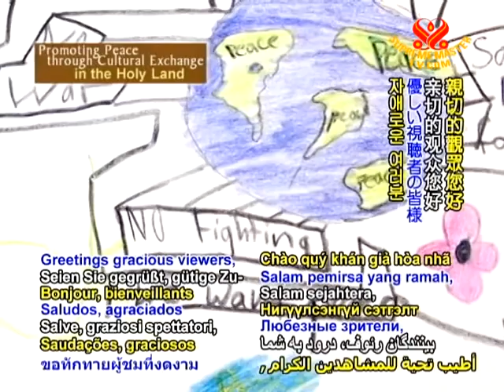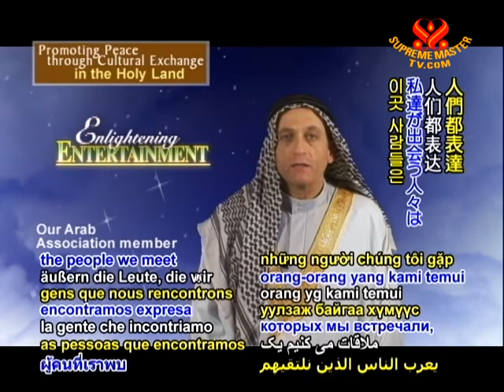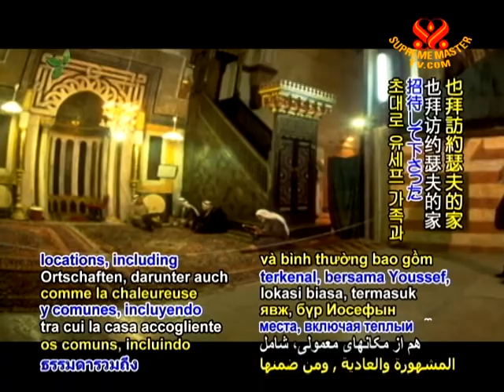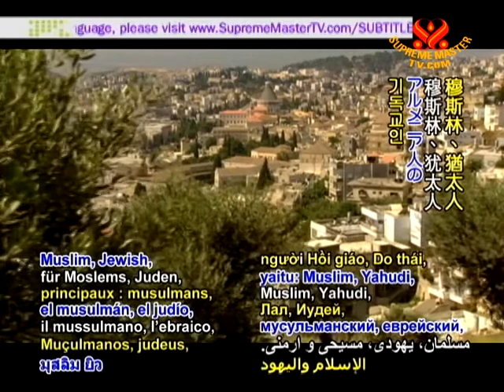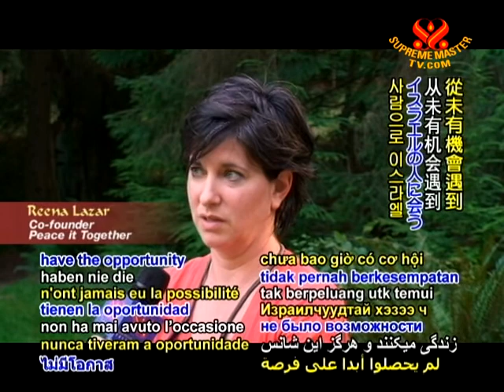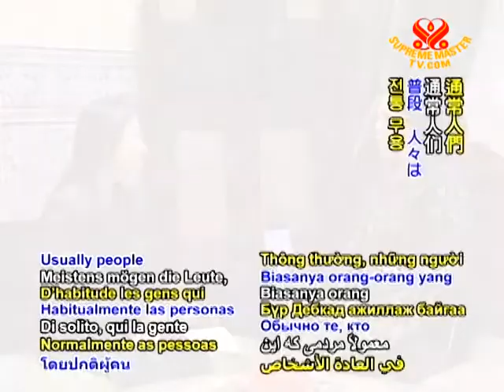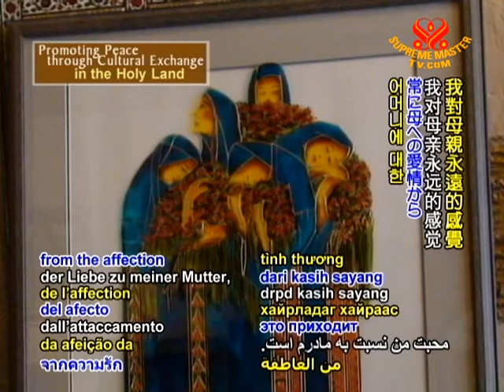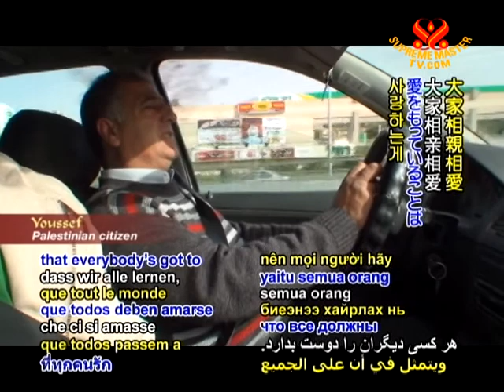Promoting Peace through Cultural Exchange in the Holy Land (In Arabic)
• EE1527; Aired on 19 Nov 2010(in Arabic)
Please join us on today's show as we listen to the voices of Palestinian people who present their culture and wishes to the world through the work they do and also meet Youssef, a Palestinian taxi driver, one of Supreme Master Television's friends and guides who assisted the filming on location.